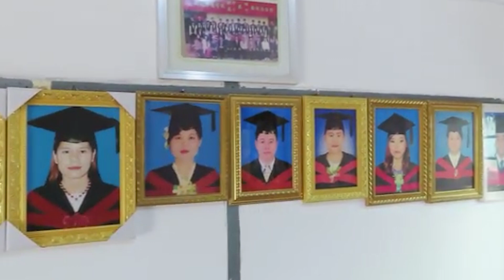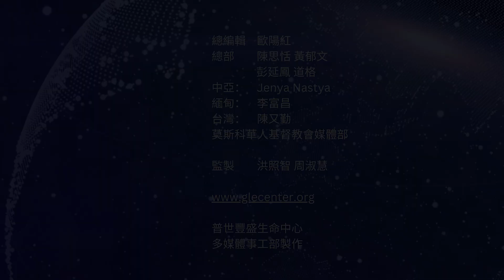2024年7月1日禾場快訊:緬北溫柔之家舉辦新宿舍落成及王俊美傳道感恩敬拜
各位牧長、弟兄姊妹們平安！歡迎收看普世豐盛《禾場快訊》，在5月25日，位於緬北臘戌的美樺溫柔之家舉行了學生宿舍落成典禮，同時也慶祝王俊美傳道侍奉主滿35周年，並進行了一場感恩敬拜活動。此次活動吸引了三百多人前來參加，共同見證神奇妙的作為。請看報導:

5月25日對於緬北美樺溫柔之家的孩子們來說，是個大喜的日子，因為經過多年的仰望禱告，
新宿舍樓的增建終於落成，為孩子們提供了一個更加舒適和現代化的學習生活環境。相比於舊宿舍的擁擠，新宿舍明亮寬敞，設施齊全。孩子們現在有固定的用餐場所，不再需要在洗澡時排隊，雨季洗臉時也不用一邊撐傘。此外，新宿舍還配備了獨立的自習室、教室、圖書館、電腦室以及停車場，大大提升了學生們的學習條件和生活質量。

王俊美傳道因父親的長期侍奉主而自幼接觸耶穌。在教會的幫助下，她得以完成學業，甚至進入神學院深造。2006年，她創辦了美樺溫柔之家，旨在幫助困境中的孩童獲得教育機會。美樺溫柔之家至今已幫助了無數孩子，不僅讓他們有機會接受教育，還促使他們在生命上得到成長。許多剛來到溫柔之家的孩子並不認識主，但在這裡的生活逐漸讓他們依靠神，成為孝順的人，生命被改變。部分孩子在這裡得到了家的關愛，並決定將這份愛分享給他人。一些孩子後來到國外深造，有的進入神學院就讀，成為傳道人，有的則成家立業，回饋社會。目前，該機構共有72名孩子在這裡學習，並有16位致力於服事的道路上。

此次慶典活動既是對新宿舍落成的慶祝，也是對王俊美傳道35年來無私奉獻的感恩敬拜。與會者在感受到神恩典的同時，也見證了美樺溫柔之家對兒童教育和生命成長的巨大貢獻。

感謝主在近幾年不斷將有需要幫助的孩子帶到美樺溫柔之家。也讓美樺溫柔之家能憑著信心完成新宿舍的增建工作。目前還有1300萬緬幣約合4000美金的欠款尚未付清，懇請各位弟兄姊妹繼續禱告、支持他們。謝謝大家，我們下期節目再見。